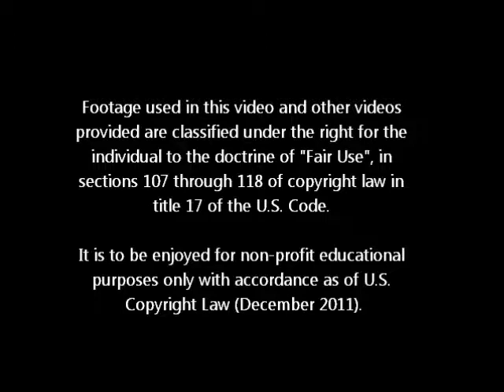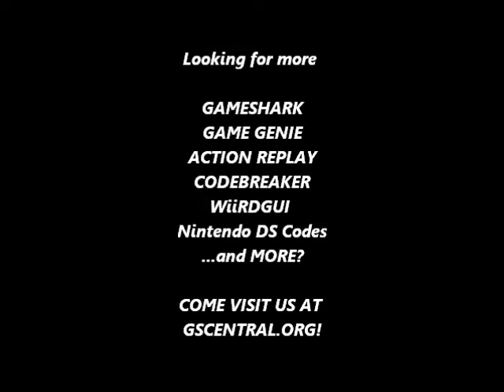GSCentral.org - Over Horizon (E) (NES) - Rapid Fire/Weapon Modifier (01 - Homing) (PAR)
Weapon Modifier
00D5:??
By CRACKdown

00 = Normal
01 = Homing
02 = Lasers
03 = Bombs

Rapid Fire
00D6:01
By CRACKdown.